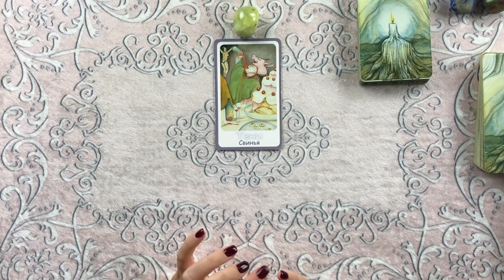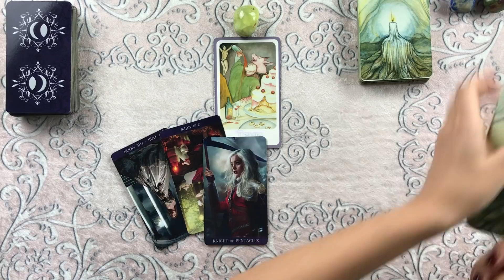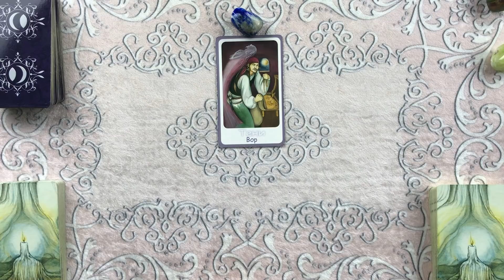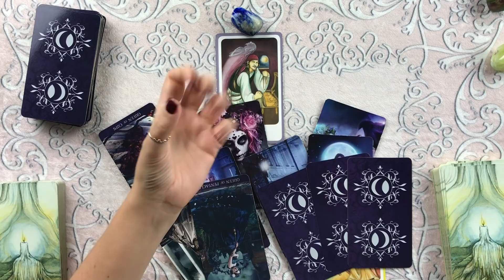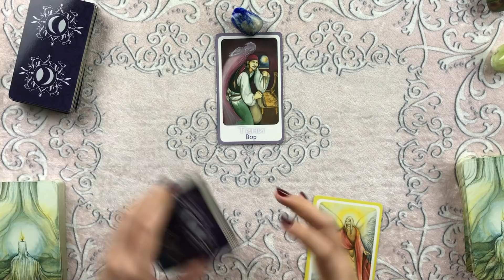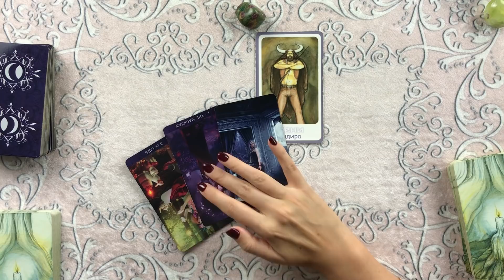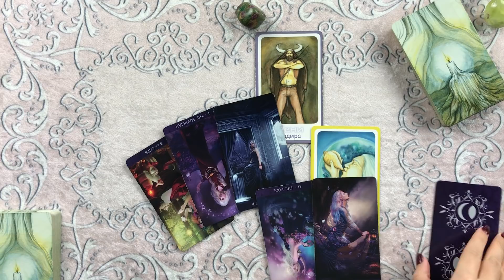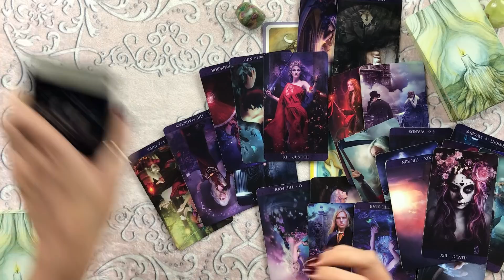ЧТО Я ПРИНЕСЛА ИЗ ДЕТСТВА ВО ВЗРОСЛУЮ ЖИЗНЬ? | Таро онлайн расклад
Таро онлайн расклад "Что я принесла из детства во взрослую жизнь?"
00:00 - Вступление
05:29 - Первая позиция
21:27 - Вторая позиция
44:16 - Третья позиция